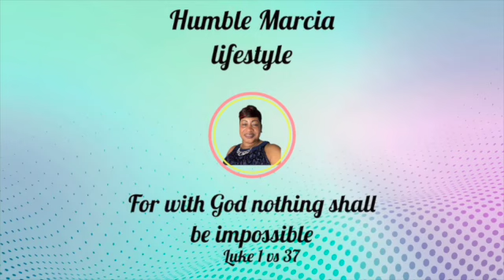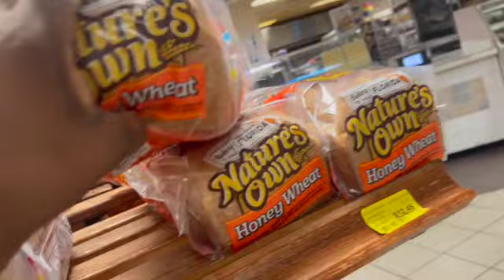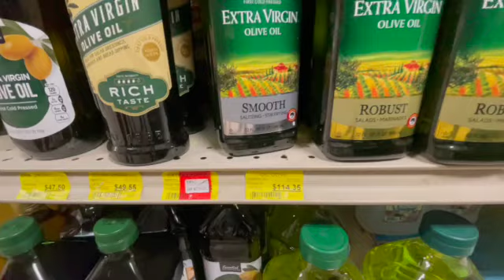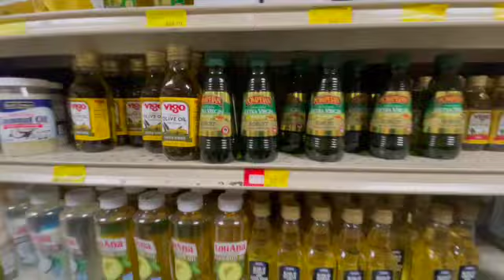Grocery Shopping in antigua 🇦🇬with my grandkids and Family pt 2